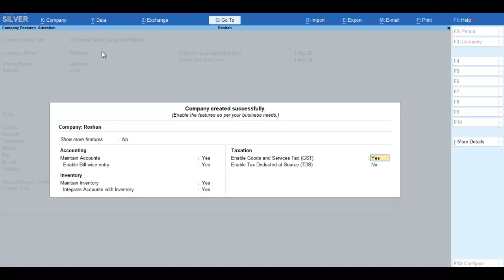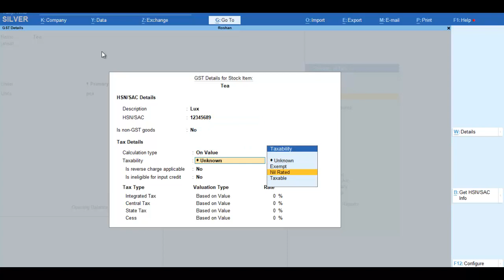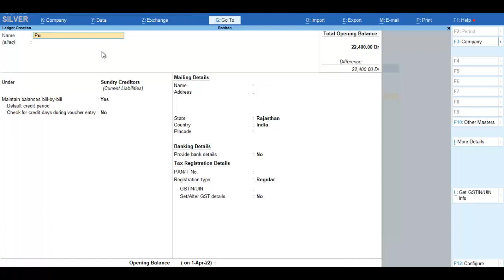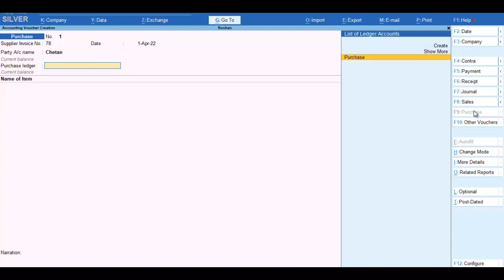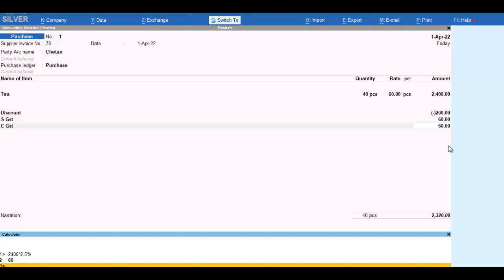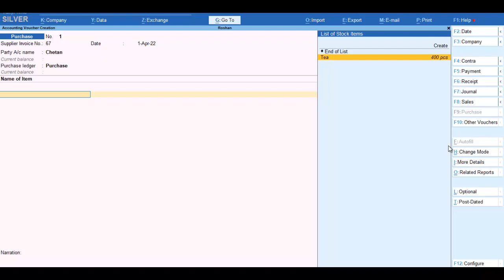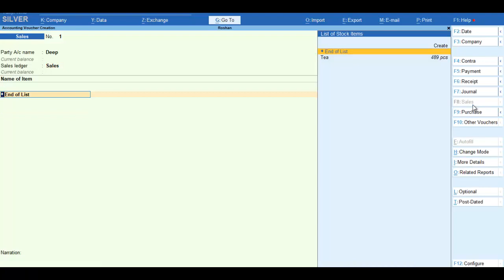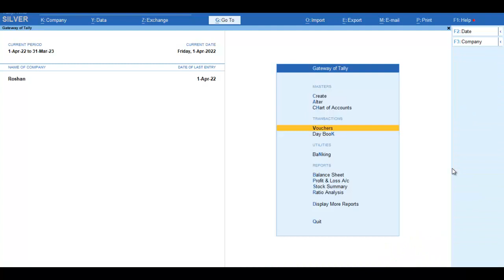Tally Prime Education– Sales, Purchase Bill with Discount, Freight charge GST REPORTS More in Hindi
Tally Prime Practical Training in Hindi. We are giving the live training on New Tally Prime Practical Training or Education in Hindi Medium.